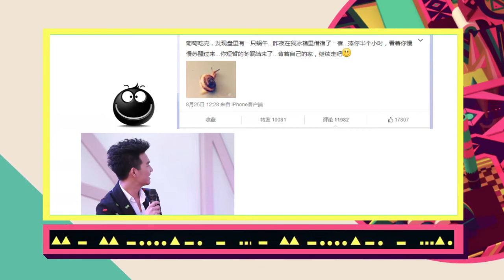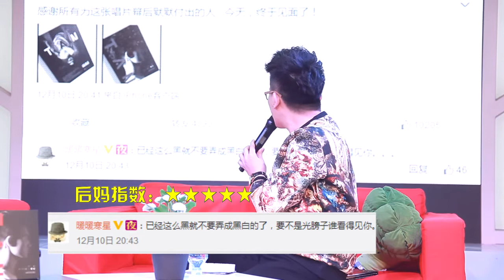EP09 反转!傻瓜力量-于湉(音悦大来宾第三季)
93年的小鲜…哦不，健康美味小卤肉来了！这一次，我们把所有制作费都砸在了灯光上；这一次，为后妈段子手们的机智犀利而倍感压力！快问快答难不倒，终极反转快男小伙伴经典POSE神还原，全程是梗可还行~让小鲜肉扎堆去吧，我们是一碟别具一格的…美味小卤肉！